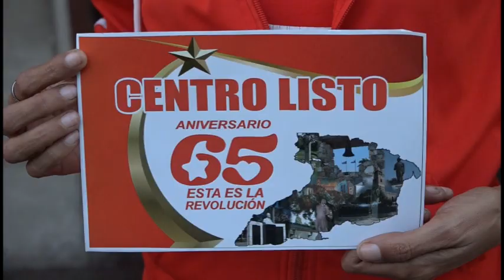Inició en Manzanillo jornada del esfuerzo decisivo 65 Aniversario de la Revolución cubana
Como  parte de la Jornada del Esfuerzo decisivo  que se impulsa en todo el territorio granmense, representantes de la CTC en Manzanillo distinguieron a la sede del gobierno local con la primera pegatina Centro Listo aniversario 65 de la Revolución.  De igual modo fue reconocido el Telecentro Golfovisión.